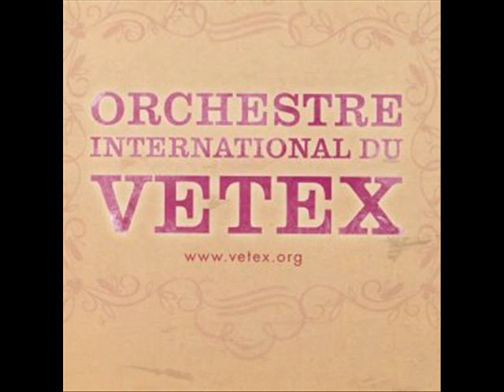Orchestre International du Vetex - Foxtrot.wmv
ORCHESTRE INTERNATIONAL DU VETEX

Het is voorjaar 2004 als het Orchestre International du Vetex van start gaat als 'buurtfanfare' in de Vetex-buurt te Kortrijk. Bedoeling: professionele en niet-professionele muzikanten uit West-Vlaanderen, Wallonië en Noord-Frankrijk samenbrengen. Om de aandacht te vestigen op de mogelijkheden van het Poortgebouw van Vetex. Het OCMW van Kortrijk, De Kreun en Via Lactea slaan de handen in elkaar en enkele weken later speelt het 'Orchestre International du Vetex' zijn eerste concert tijdens Fiesta Mestiza in het Poortgebouw van Vetex.

Wat volgt is een toch wel mooi verhaal. 'De Vetex' valt binnen het Belgische muziekmilieu al gauw op met zijn feestelijke, kleurrijke en aanstekelijk geluid. Moeilijk om te blijven stilstaan wanneer de Vetex passeert... Van meetaf aan wordt gekozen voor een resoluut grensoverschrijdende aanpak: muzikanten uit Vlaanderen, Wallonië en Noord-Frankrijk gaan er echt wel samen voor. Fascinerend? Zeker en vast. Makkelijk? Niet altijd...

Maar stilaan krijgt l'Orchestre International du Vetex echt wel een eigen geluid. In 2005 is er het eerste album 'Le Beau Bazar', in 2007 gevolgd door 'Flamoek Fantasy'. Beide CD's krijgen heel positieve recensies en de groep valt steeds meer in de smaak. Binnen en buiten de eigen landsgrenzen. Ondertussen heeft de groep meer dan 400 concerten op de teller staan. Van de buurtfeesten in Wazemmes, Moulins of Stasegem tot Couleur Café, Dranouter of Esperanzah. Van de pleintjes in Sarajevo tot de metro in Praag. Van de Olympische Winterspelen in Turijn tot prestigieuze jazzfestivals in Graz, Jelenia Gora, Nis, Santander,...

In 2008 en 2009 speelde het Orchestre International du Vetex verschillende keren op festivals in Servië, Bosnië-Herzegovina, Bulgarije,... Niet helemaal onlogisch. Eerst en vooral houdt 'de Vetex' ervan om veel te reizen en te touren. En anderzijds is balkanmuziek uiteraard één van de inspiratiebronnen voor de muziek van de groep.

Maar ze gingen er ook samenwerken met plaatselijke muzikanten en artiesten, o.m. met Ivica Vucelja uit Novi Sad (Servië), Jelena Milusic uit Sarajevo (BiH), Ivan Susac uit Mostar (BiH) en de jonge cineaste Adela Jusic uit Sarajevo. Al gauw ontstond de idee om samen te werken aan een gezamenlijke muzikale productie, waarbij muziek vanuit de diverse regio's werd samengebracht. Maar waarin ook een aantal pertinente vragen rond grenzen niet uit de weg wordt gegaan. Zoals bijvoorbeeld: « Hoe correct zijn de vele cliché's en vooroordelen die over de Balkan bestaan? Hoe cruciaal zijn die verschillen tussen Serviërs en Bosniërs én welke rol speelt muziek daarin» . En vooral: « Wat kan een grensoverschrijdend orkest als Orchestre International du Vetex, met Walen, Vlamingen en Fransen, leren van zijn Servische en Bosnische geestesgenoten» . Of nog: "Hoe anders is het separatistische discours dat de voorbije jaren in ons eigen land steeds luider gaat klinken, van datgene dat de Balkan jarenlang in de greep had?".

'Balkan Banquets' is een fascinerende voorstelling geworden met veel feestelijke muziek, maar ook met heel wat tristesse en nostalgie... Een voorstelling die je uitnodigt om na te denken over grenzen. Ver weg en dichtbij. Fysiek en mentaal. Muzikaal en geografisch.

Begin 2010 wordt het boeiende verhaal van de groep in de kijker gezet met een fotoboek en een kleurrijke DVD-box waarin live-opnames (o.a. van Balkan Banquets), videoclips en enkele persoonlijke reportages van jonge cineasten te zien zullen zijn. Ondertussen is de groep bezig met de voorbereidingen van haar derde CD en zal ze vooral weer veel te zien en te horen zijn op allerhande festiviteiten in binnen-en buitenland.

De band :
Annelies "Bolle" Remaut / Percussion
Benoît "Ben Ben" Blanc / Trombone
Dries Degrande / Sousaphone
Ine Deblauwe / Fluit
Jacob "Jaks" Willem / Bariton Saxofoon
Jan Cuvelier / Bugle
Jean-Baptiste Lison / Accordeon
Lionel Raepsaet / Alto Saxofoon
Loes Coolen / Trompet
Matthieu "Mamatt" Levecque / Trompet
Maxime "Max" Catteloin / Percussion
Michiel Deblauwe / Klarinet & Soprano Saxofoon
Ruben Deprez / Trombone
Thomas Morzewski / Trompet
Tomas Bulcaen / Trombone